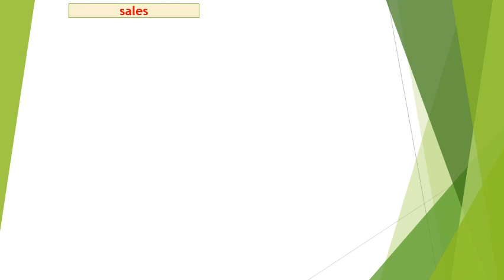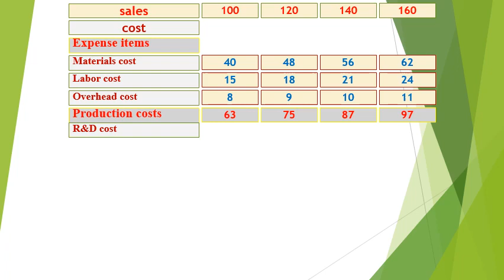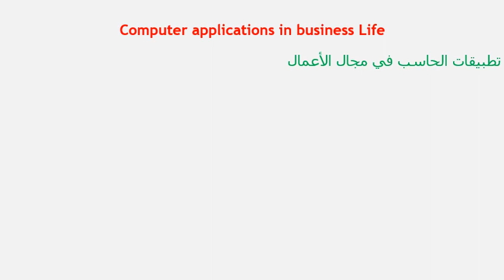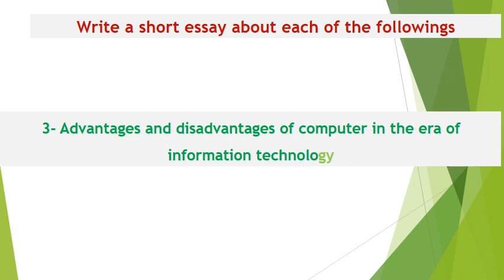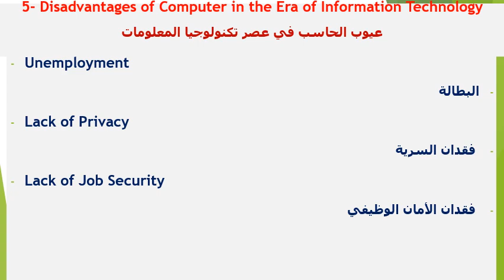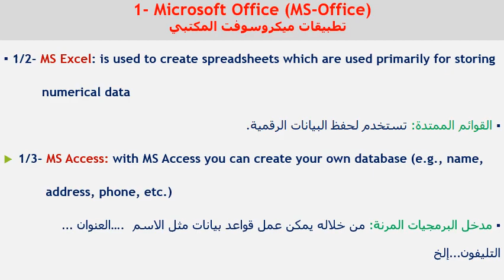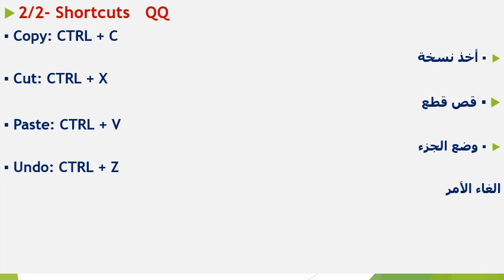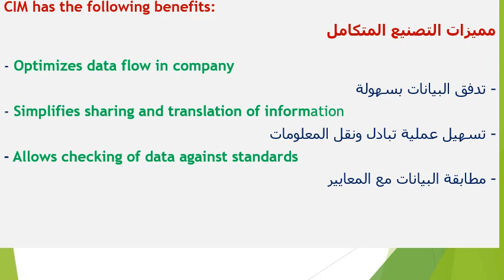تنظيم وادارة - المستوي الثالث- تطبيقات الحاسب الالي (باللغة الانجليزية) -د/ شوقى الغيطانى